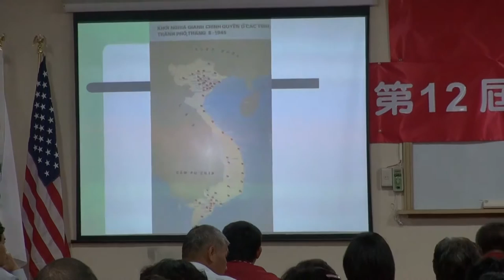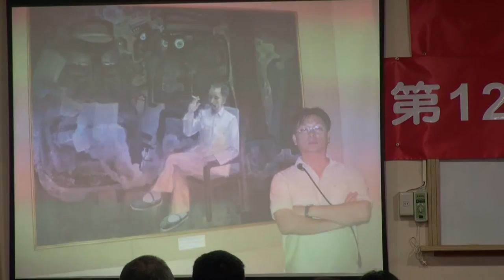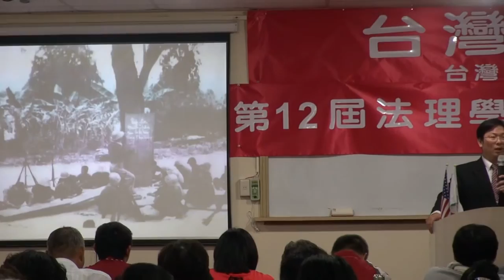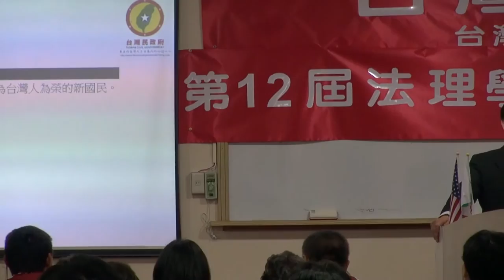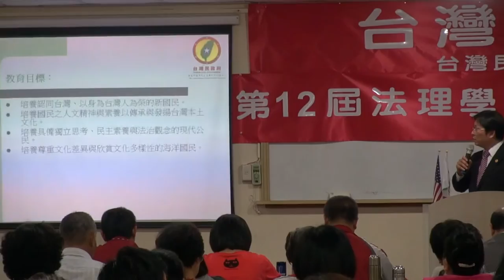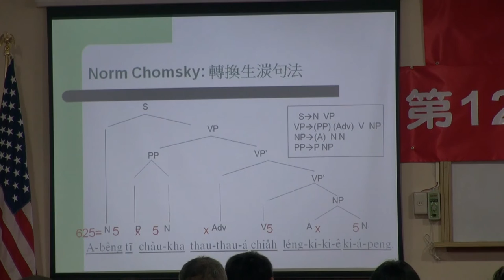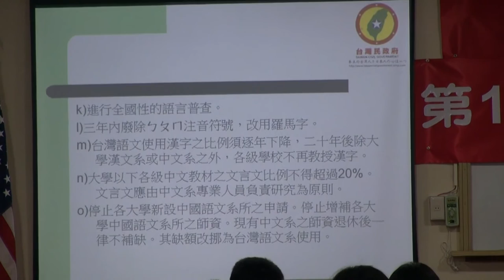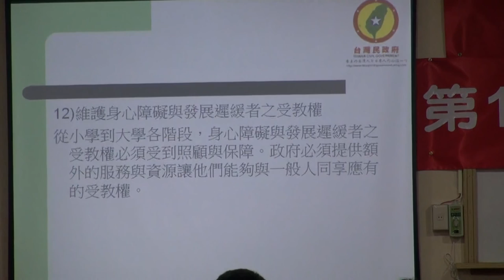130330-A6-教育改革-蔣為文-台灣(民)政府第12屆法理學院高級行政參議班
130330-6-教育改革-蔣為文-台灣(民)政府第12屆法理學院高級行政參議班-教室A